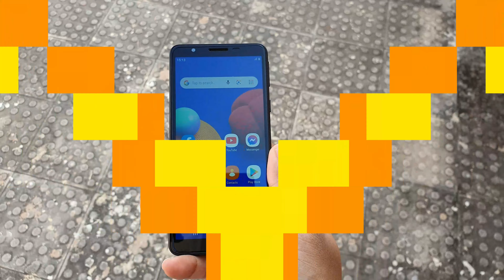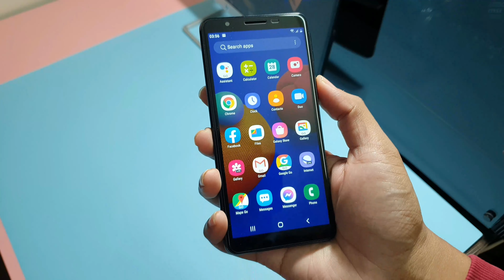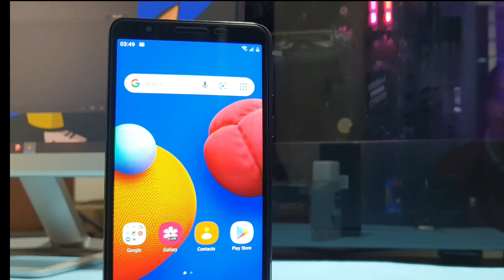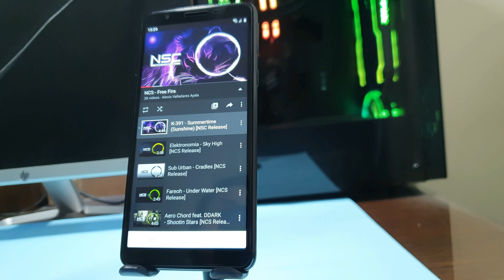Samsung Galaxy M01 Core review||Unboxing and first impression||Bangla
Samsung budget smartphone m01 core. It is Budget smartphone of Samsung.
Prce-6300.00 BDT
Mitali Bazar-
You will get all accessories from mitali bazar. Visit their page.
The highlights of m01 is 5.3 inch display, compact smartphone.Dual sim, Budget smartphone.

Related tags-
Core m01, Budget smartphone, Budget smartphone bd, Bangla review, Unboxibg,
First impression, Samsung smartphone under 6000